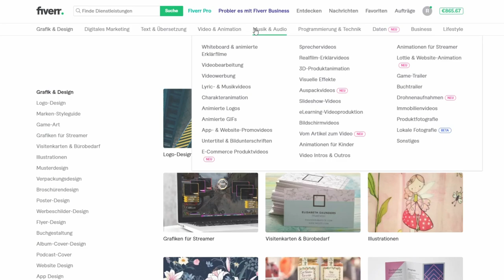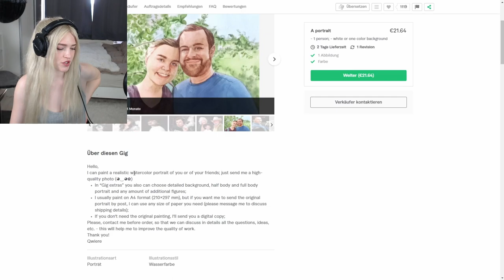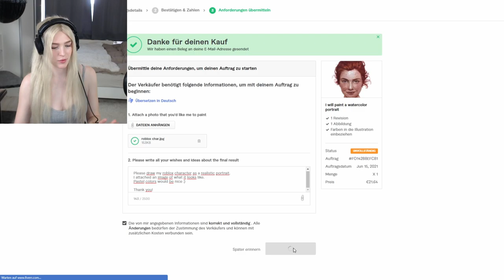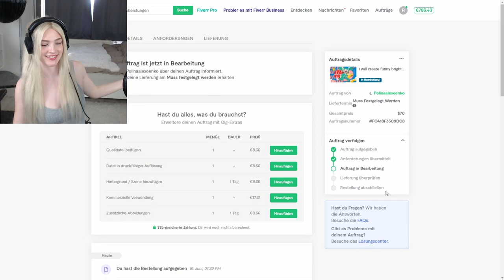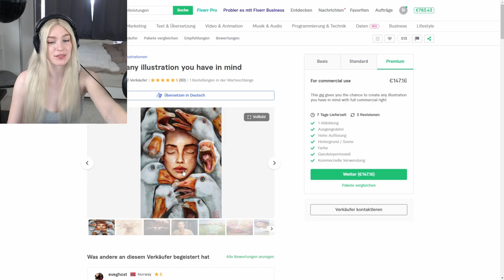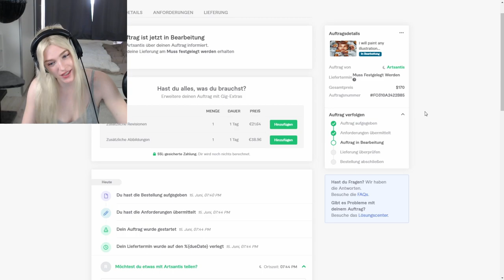ICH habe 5 PROFESSIONELLE KÜNSTLER auf FIVERR bezahlt meinen ROBLOX CHARAKTER zu MALEN?!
🔊 HINTERGRUND MUSIK 🔊